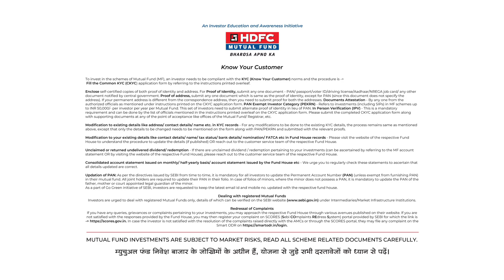Who should you trust for investment advice?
Contact your Mutual Fund Distributor or Financial Advisor to know more about Mutual Funds.